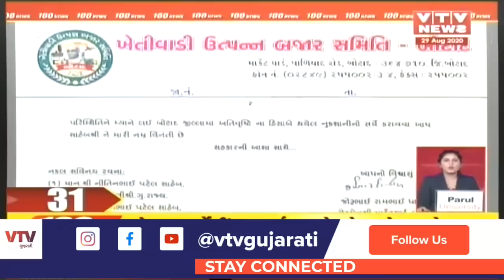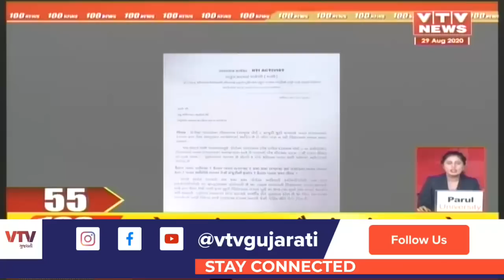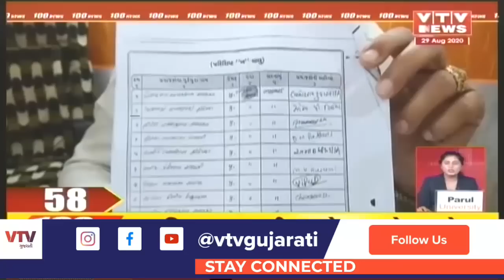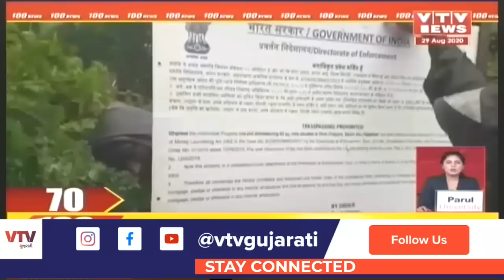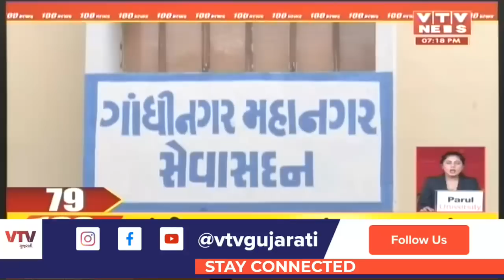આજના સાંજના મહત્વના સમાચાર । VTV Gujarati । 29-08-2020